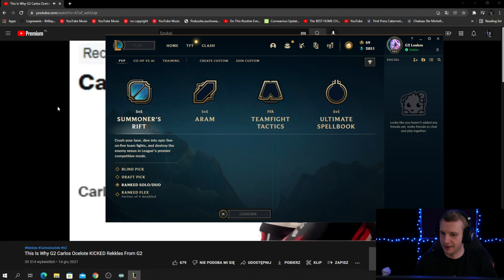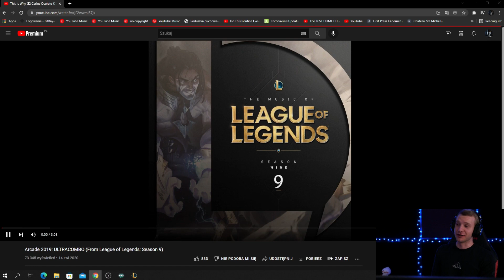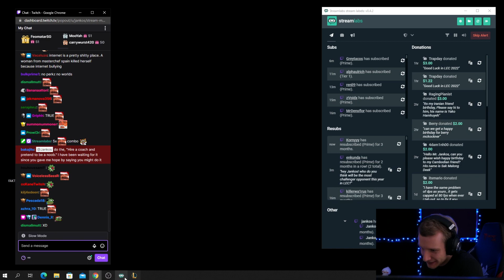G2 Jankos Reacts to G2 Carlos KICKING Rekkles From G2